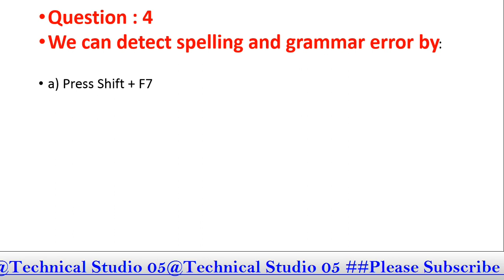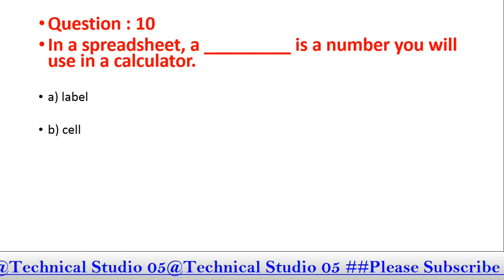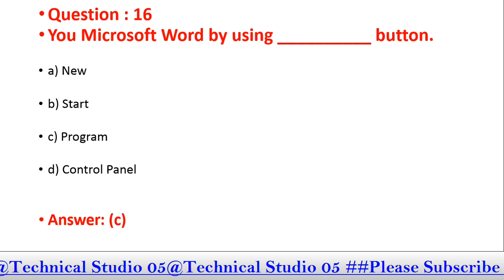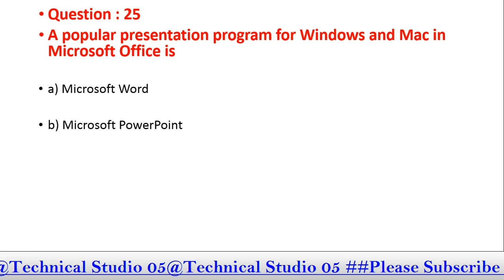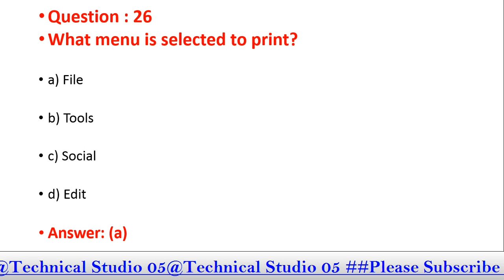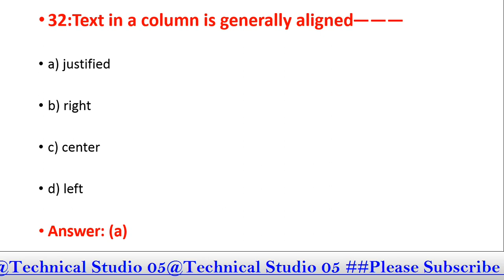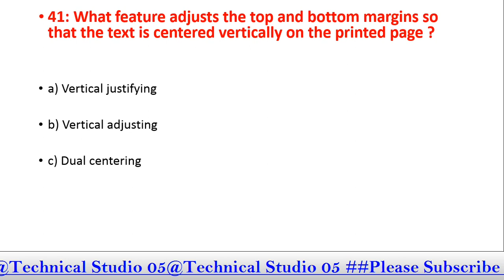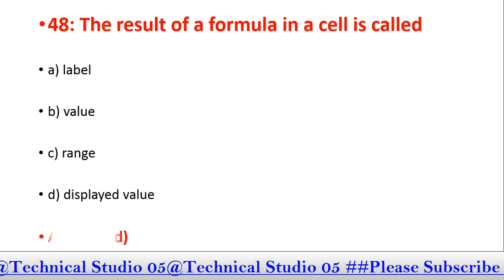Top 50 Most Important Ms Office MCQs Question And Answer ||Part-2|Exam preparation Quiz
in this vedio we will learn the most importat Top 50 MS Office mcq Questions and Answer | Microsoft Office | MS Office
ms word,excel, Don't forget to tag our Channel.